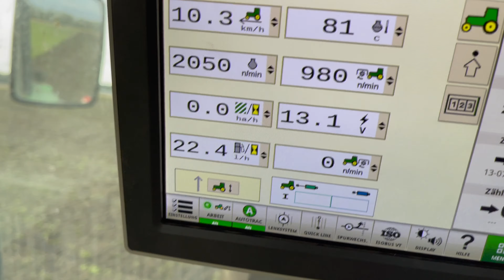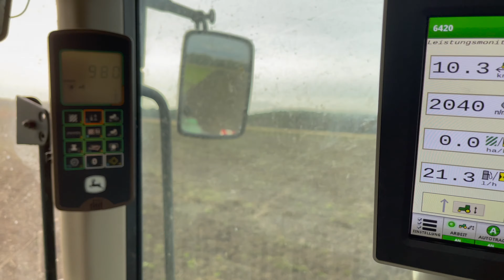John Deere 6420 mit Kuhn Mulcher BPR28 und Rabe 3 m Schälgrubber, Lupinenstroh einarbeiten, Autotrac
Da mein Dominator 76 das Lupinen Stroh leider nicht Häckseln will, muss der Mulcher und der Rabe Schälgrubber ran.

Getestet und von mir für gut befunden:

Würth Putztücher:

Würth HHS 2000 Haftschmierstoff: